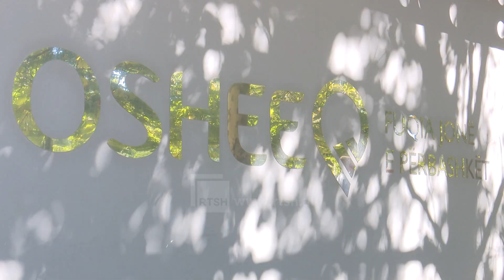OSHEE rihap rekrutimet, mosha e aplikuesve duhet të jetë deri në 35 vjeç